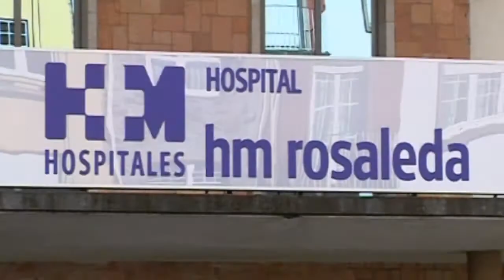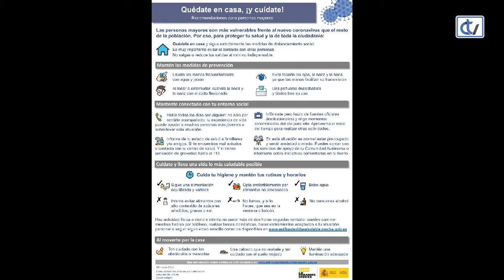Falando de Saúde: Coronavirus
El doctor Adrián Gallego Goyanes, traumatólogo y especialista en Medicina Deportiva de HM Rosaleda, comenta con María Almodóvar los últimos datos del Covid-19 y desmienten algunos bulos.

Para más informacion sobre este y otros asuntos traumatológicos visiten la web